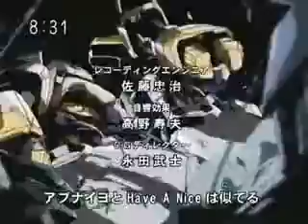Sonic X: JP OP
Opening credits to Sonic X.

I do not claim this as my own.